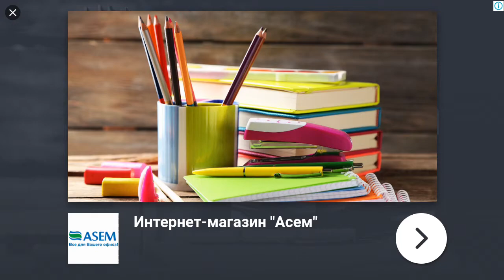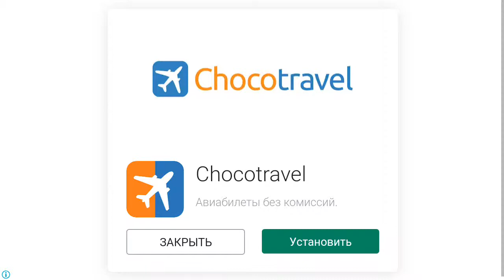Добрая Фея. Учим цвета с малышами, пазлы для малышей